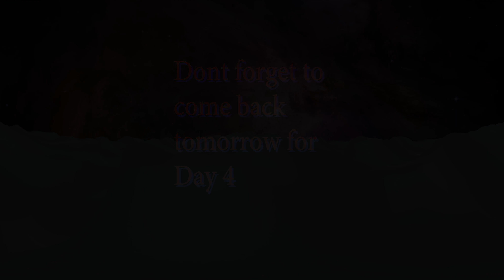Day 03 (360) Advent Calendar 2019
Day 3 of this years 360 advent Calendar. Don’t forget to check in each day to see the latest update. You can view this on PSVR’s or Oculus Quest as both have a YouTube app you can use to view 360 Videos. An the last day there will be a montage of all the days put together.
One last note as you need to be over 13 years old to wear a VR headset I would like to state clear that this video is not intended for or aimed at kids in any way
Thanks very much and please enjoy.